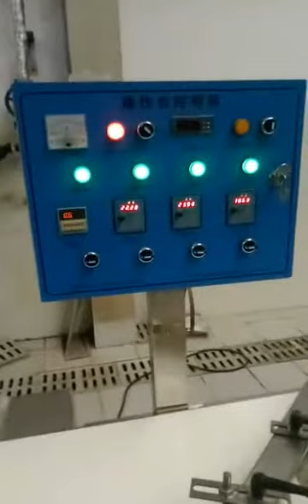automatic small cheap roti lacha paratha pressing film covering making machine production line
It is an automatic Muti-function chapatti&Pratha&Roti maker machine

It just needs one person to put dough on dough conveyor belt, and two other person on the
two ends to put the finished product to the disk then put the dough roll to cold room for the
using of press. Then the dough roll goes to the press machine. After it is press, it goes to
freezing room for selling.
Dough mixing
The dough is sheeted into below 1mm thickness.
Oil adding
Rolling
Cutting
Rolling by hand and then put to bags to cold room for storage
film covering &Pressing
Freezing storing

(1)Adopting the stainless steel,which is easy to clean and maintain.
(2)Employing the control to control,and the inverter is stepless.
(3)The equipment such as scatter sesame or onion automatically is installed.
(4)The equipment that offer lubrication is setted to extend the service.

Lacha paratha machine is designed to make various kind of products such as paratha, green scallion pie,etc.
It is available for chopped ginger and green onion ,sesame as filling
The automatic oil device can prolong the life of fixture service
The machine is easy to assemble, clean and maintain.All parts contacted with food are made of food grade stainless steel

capacity: 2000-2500 pcs per hour
Dia: 20cm or customized

This is our automatic paratha production line which is already been exported to USA, India, Pakistan, Bangladesh, Nepal, The United Arab Emirates and so on.

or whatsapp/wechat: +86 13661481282